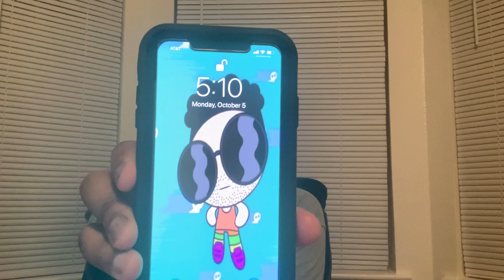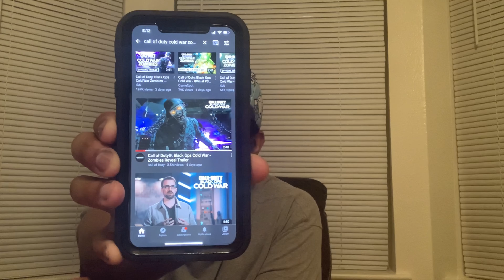Call of Duty®: Black Ops Cold War - Zombies Reveal Trailer (Reaction)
🎮 Add me on Psn: Jagger_Loco